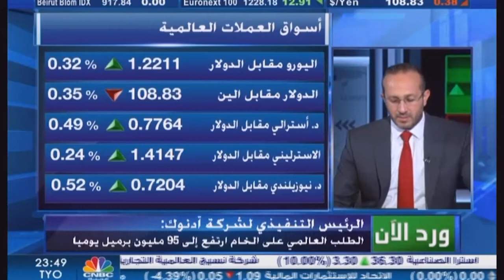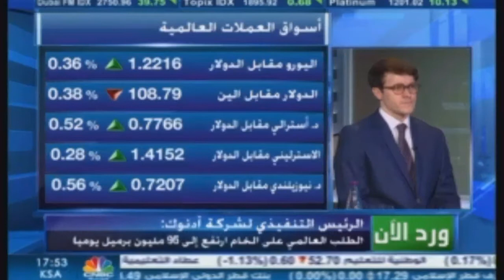التحليل اليومي للأسواق العالمية 18 مايو 2021